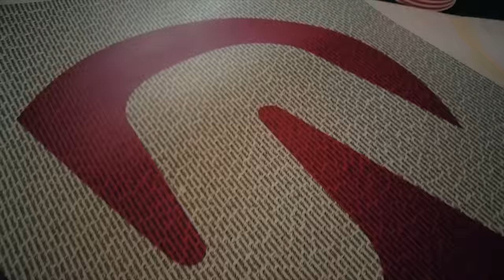Speedzone: Vályi István és Barbalics Bence | TIMEOUT Podcast S03E12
Visszatért hozzánk a TIMEOUT Podcastba Vályi István is és most jött vele Barbalics Bence is, akiket jelenleg a Speedzone csatornáról ismerhettek. Beszélgettünk velük a lakóautózásról, az Egyesült Államokról, a tartalomgyártásról valamint Vinyus elbúcsúztatásáról is.